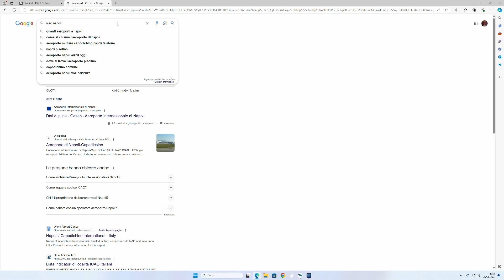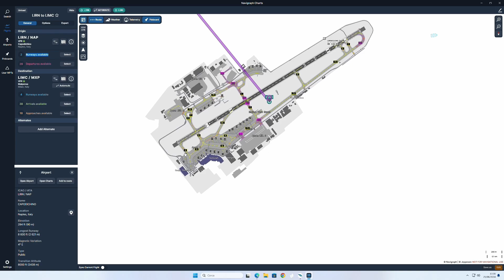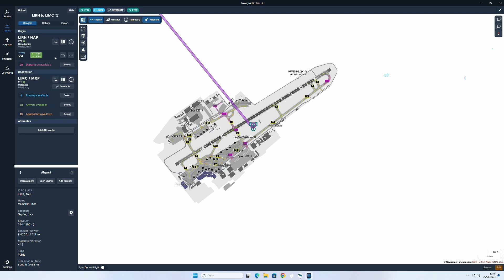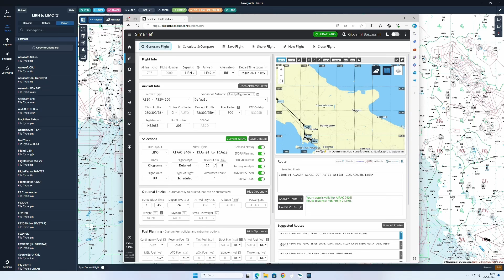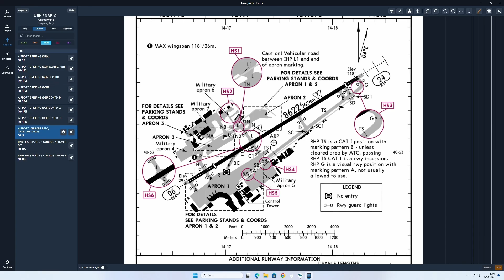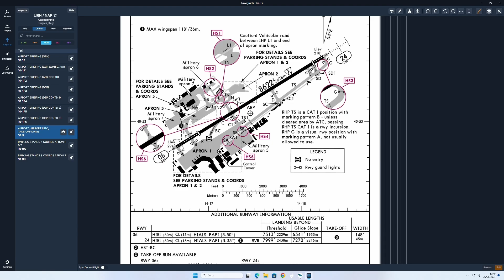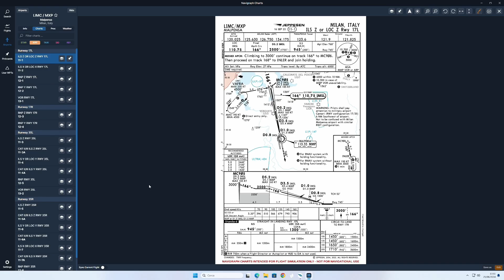Video Tutorial - Creiamo una rotta di volo IFR con Navigraph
Questa mini video giuda, ha lo scopo di far appendere le nozioni base su come possiamo creare una rotta IFR utilizzando uno strumento che ci permette di decidere in dettaglio tutto il tragitto del nostro aereo.
Per farlo abbiamo utilizzato il software più diffuso:  @Navigraph.

Lasciate un commento con le vostre richieste per i successivi episodi.

Attenzione: Gli acquisti effettuati attraverso i link forniti, sosterranno il canale per creare nuovi contenuti. Grazie!